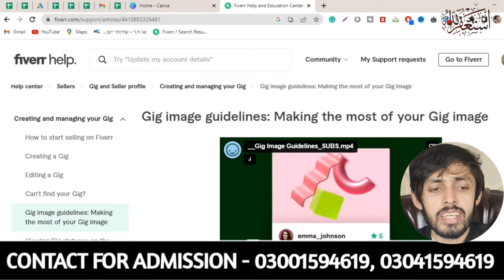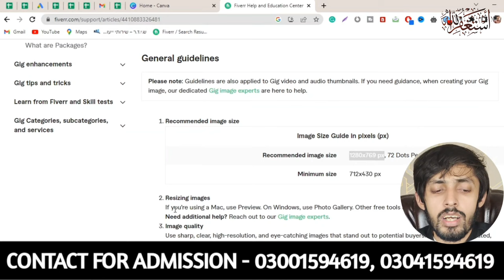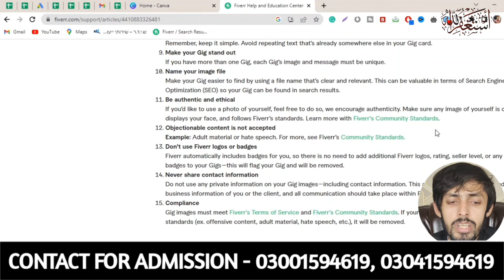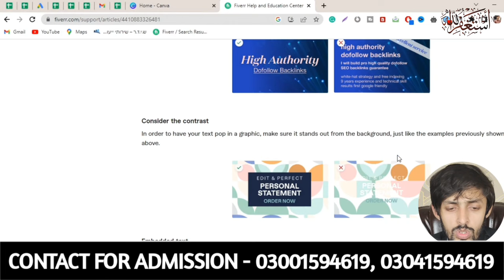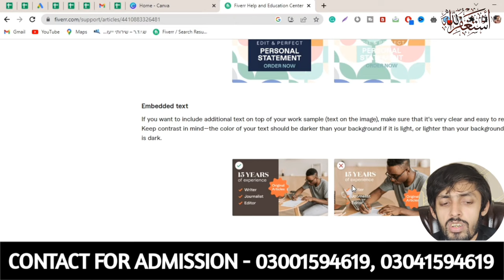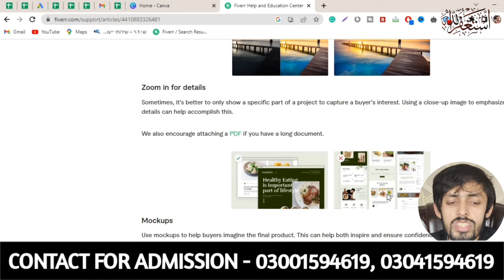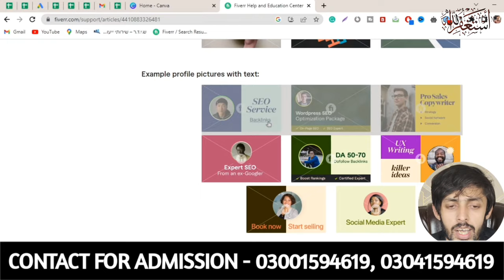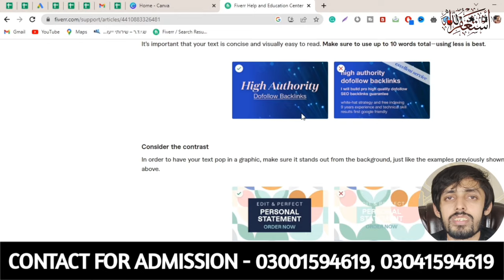Fiverr Gig Image Guidelines 2023 | 100% Rank Your Gig in High Competition | Lecture 3 | Fakhar Nazir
Welcome to the FAKHAR NAZIR Youtube Channel. This video is about "Fiverr Gig Image Guidelines 2023 | 100% Rank Your Gig in High Competition | Lecture 3 | Fakhar Nazir  "

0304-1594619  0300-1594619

fiverrgig
fiverrgigimage
rules
rules2023
fiverrgigimagerules
fiverr pro description,
fiverr vs fiverr pro,
how to be a fiverr pro
fiverr gig course,
fiverr gig create full course,
fiverr gig seo course,
fiverr gig ranking course,
fiverr gig seo full course,
fiverr gig digital marketing,
find gigs on fiverr,
fiverr gig skill test